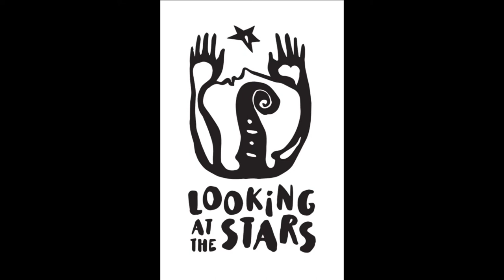Looking at the Stars asks Barry Shiffman what performing in prisons means to him.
Looking at the Stars introduces Barry Shiffman, violinist and violist about his experience performing in prisons.  Looking at the Stars gives dignity and hope to prisons with classical music.